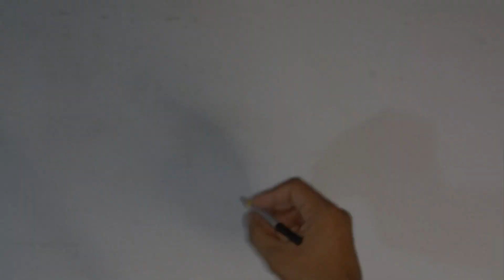ये चीजे आपने बचपन में जरूर की होगी 100% (childhood memories)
इस वीडियो में हमने कुछ ऐसी चीजे की गई जिसे सभी लोग अपने बचपन में जरूर करते है , स्कूल लाइफ कई जरूर करते है ,बचपन की कुछ यादों को दिखाया है

bachana ki yaadein
bachapan kee yaaden
bachapan ki kuch aaisi bate jise sb log karte the
bachapan mai ye sb log karte the
bachapan mai ise sabhi nhi kiya hoga
bachapan ki memories
bachapan ki kuch aaisi yaadein
bachapan ke aaise jhuth jinko hum such mante the
hamare bachapan ki bhuli bisari yaadein
school Mai ye sabhi ne kiya hoga
school ki yaadein
school ki yade
school ki sarart
school ka fun
bachapan ka fun
school life
school memories